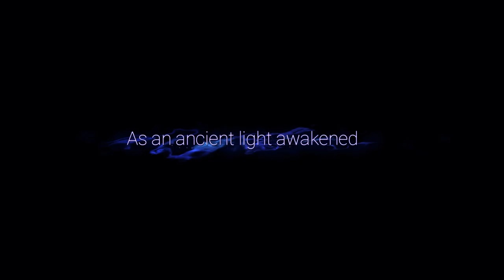ori gameplay 2